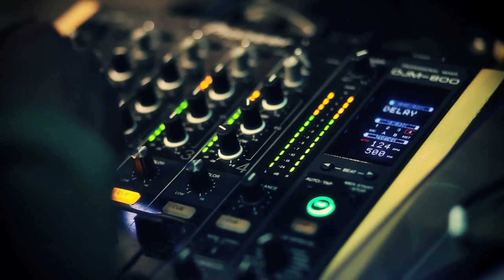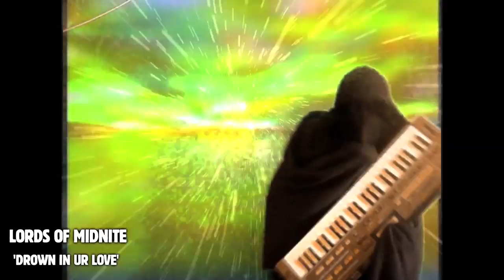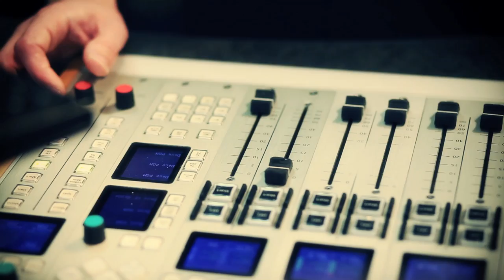Unknown to the Unknown takes over FACT!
No-one does it quite like Unknown to the Unknown.

Formed by DJ Haus, formerly of garage duo Hot City, we've lost count of amount of releases that the YouTube channel-turned-record label has churned out over the last two years, but it's housed music from some of the maddest and baddest artists on the planet - from Dutch synthesiser magician Legowelt to UK staples like Sinden and DJ Q; from up-and-comers like Mista Men to bonafide dance music heroes like MK and DJ Stingray.

Writing about UTTU last year, we claimed that it "doesn't operate -- or, indeed, even pretend to operate -- as a normal label would. Instead, it relishes in the disposable, more-is-more nature of digital age music, turning what's often an unwanted quality into a celebration of our trashy times". So when DJ Haus pitched a FACT  takeover to us, we decided to let him have free rein over the direction of the video - what follows is something like flicking through '90s late night MTV (you know, the whole The Tick period) but gone Fully Fucking Darkside. DJ Q, Sinden, Murlo, Marcus Mixx, Lords of Midnite and more feature.